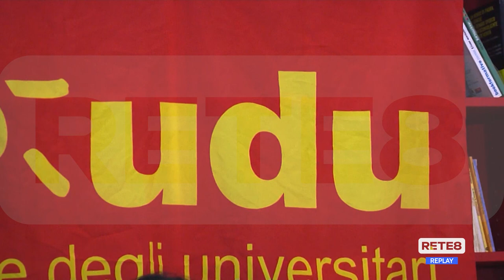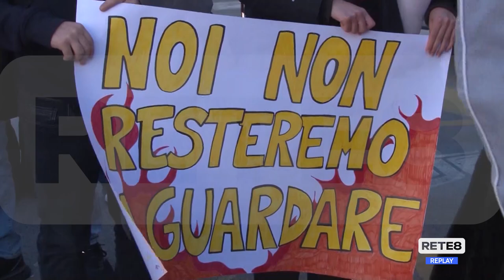L’Aquila - Udu: "Borse di studio ancora non pagate"